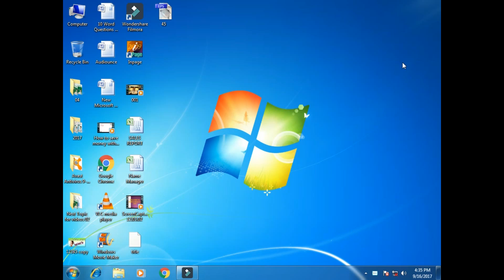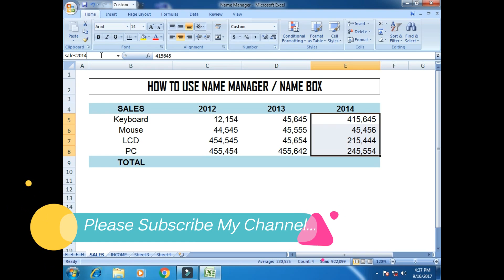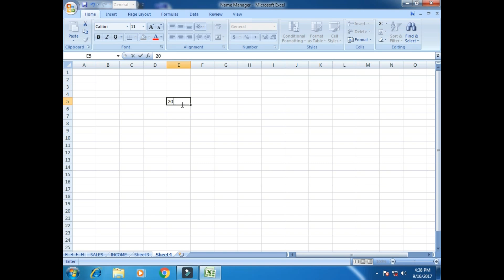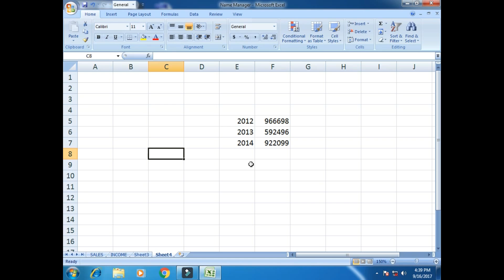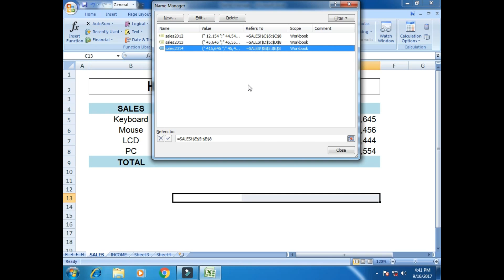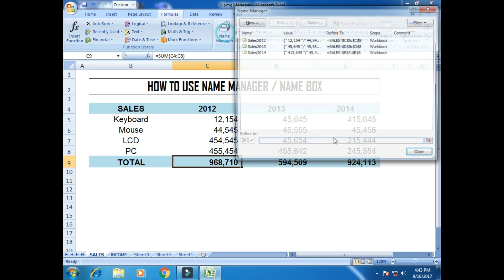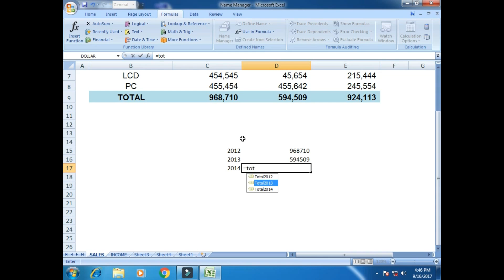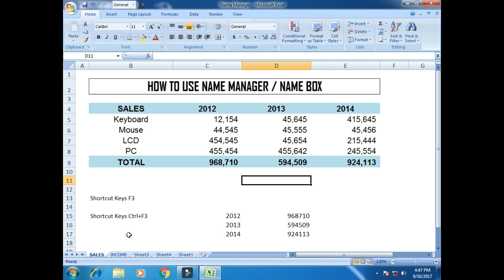How To Use Name Manager In Microsoft Excel 2007, 2010, 2013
Excel Magic Tricks How To Create Name Range In Microsoft Excel 2007